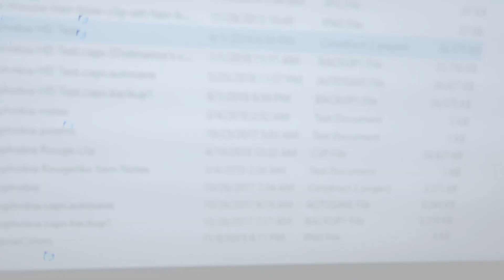Feeling like you should...but then you don't | Micro Monday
Sometimes you really feel like you should do something, and then you don't. And thats life. You have to examine yourself and figure out what's wrong.

Serious about success in game development? Wanna make indie games that ROCK?! Join Underground ELITE:

If you are an indie developer and you are looking for a fantastic community and help to refine, manage, and market your game, join us!